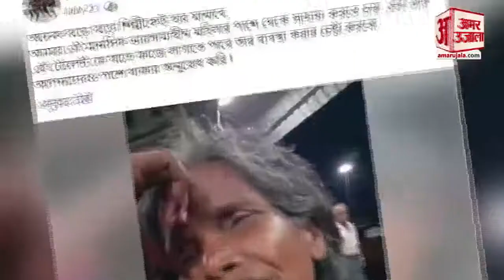रानू मंडल को सामने लाने वाला शख्स Man Behind Ranu Mondal - Atindra Chakraborty भी हो गए फेमस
अगर आप हमारे चुनिंदा Video संकलन को पसंद करते हैं तो,
धन्यवाद | व्यवस्थापक | मैक्स मज़ा एंटरटेनमेंट